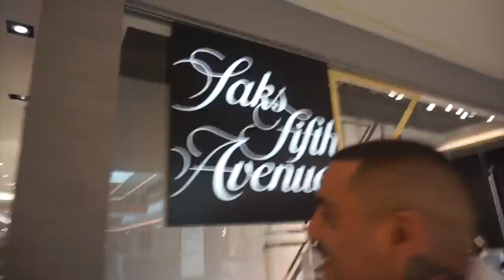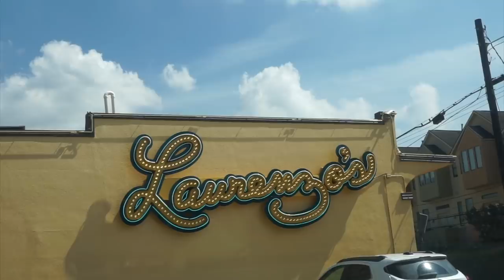LETS GO SHOPPIN !!! (LUCIANOTV WEBISODE)